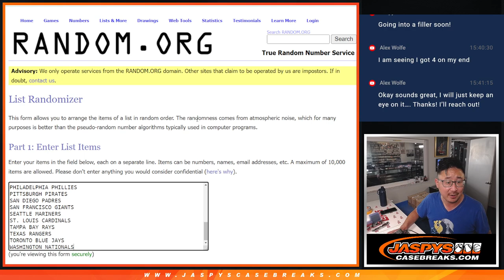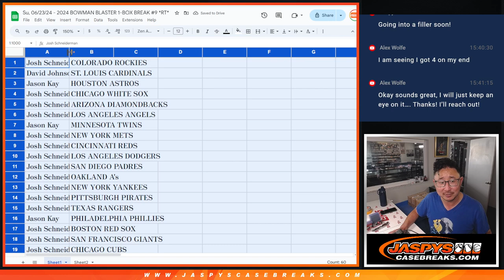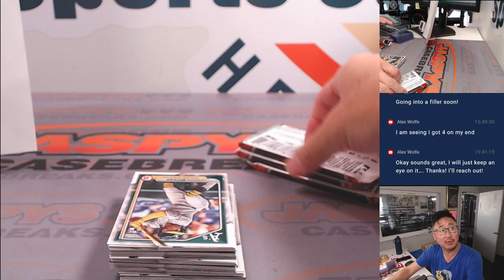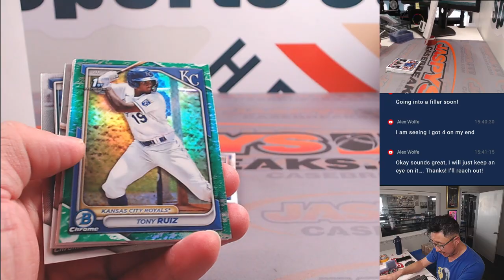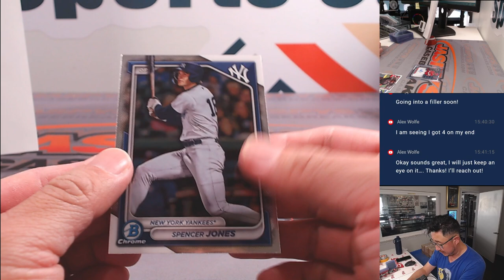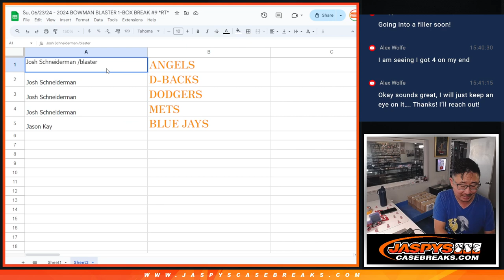Su, 06/23/24 - 2024 BOWMAN BLASTER 1-BOX BREAK #9 *RT*